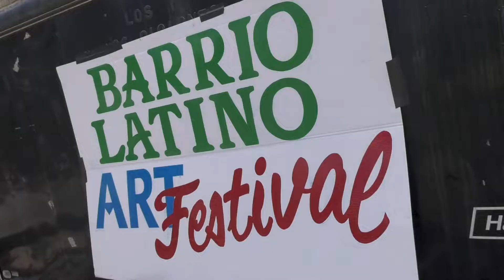Barrio Latino Art Festival 2019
Our 8th Barrio Latino Art Festival was a huge success! We had many new things at this year's festival. Among them, the opening parade. After more than 30 years--we brought the parade back to the Old South End! We started a new baton-twirling program, Las Estrellitas del Norte! We gave recognition to our 2019 Distinguished Artist, Chris Rodriguez.
This is a great event full of music, dancing, food, artwork on display, giant mural painting, recognition award to an artist, grito contest, raffles, crafts, art kid’s activities and many other special performances and forms of entertainment. Our mission is to support artists, promote artistic expression, and bring visitors and neighbors together to share in the spirit of the arts in our community.
To our volunteers: "The best hope for the brightest future of our youth and of all humanity lies in the selfless acts of donation and volunteering like those you do in each event we organize for our community."
Your contributions make it possible for us to hold our festival every year! Many thanks!